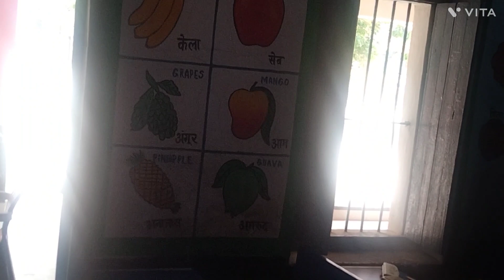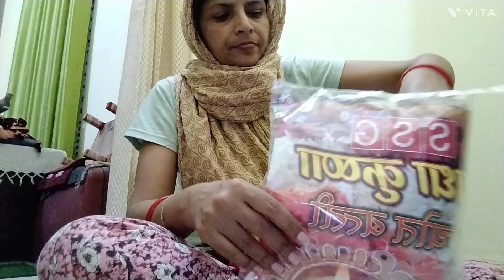😱ham aurate vaise hi Badnaam hai aadami Kam nahin hote Sajane mein😄 Kitna pyara hota hai Bachpan🥰